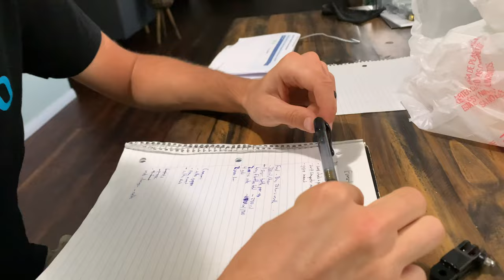MY EVERESTING CHALLENGE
I'm 29 years old and to say good-bye to my 20's, I decided to challenge myself and climb 29,029 feet also known as an Everesting. After years of contemplating the possibility and training my body up to be strong enough, I finally felt ready to give it a shot.